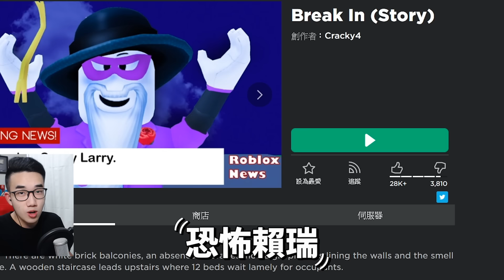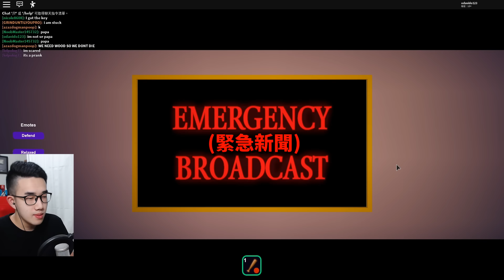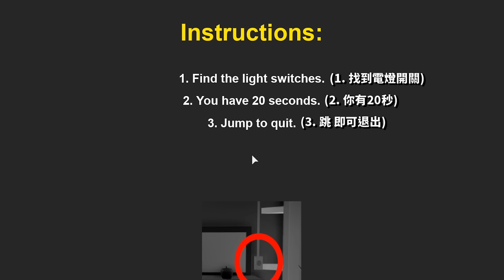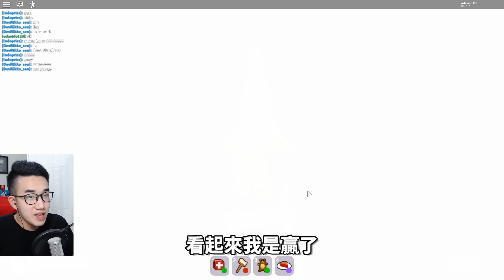ROBLOX / 入侵者！晚上突然有壞人闖進你的家該怎麼辦呢?!🤔 (Jailbreak宇宙劇情遊戲)【全字幕 / Break In - 有感筆電 實況】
最近Roblox滿熱門的一個劇情故事向遊戲：Break In！後來它又出了多重結局，好結局、壞結局跟隱藏結局～(但Scary Larry還是看起來很變態)